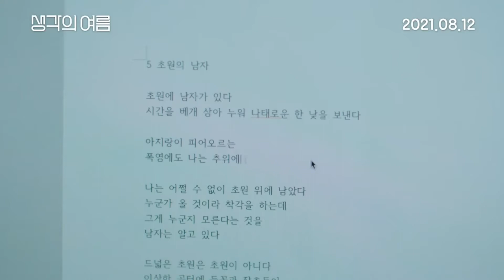MIDSUMMER MADNESS Official Trailer #2 [Movie, 2021]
Director: KIM Jong-jae
Stariing: KIM Ye-eun, KWAK Min-gyu, HAN Hae-in